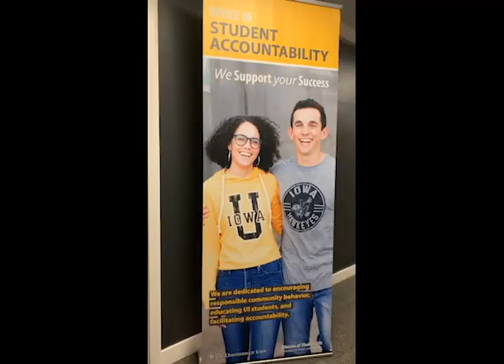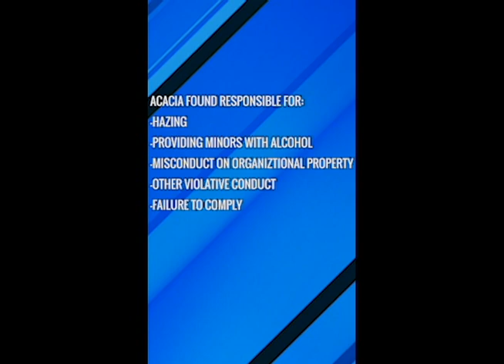UI Suspends Acacia Fraternity